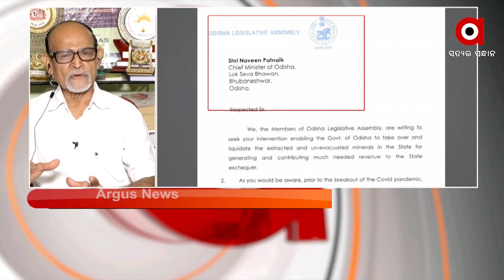ଲୁହାପଥରକୁ ବିକ୍ରି କୁ ନେଇ ପ୍ରତିକ୍ରିୟା ରଖିଲେ ବରିଷ୍ଠ ସାମ୍ବାଦିକ ରବି ଦାସ